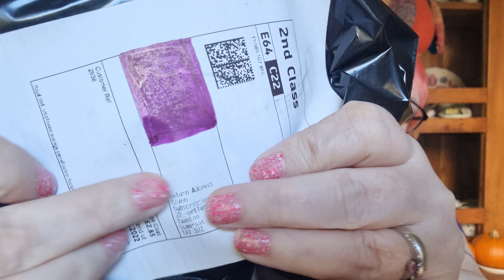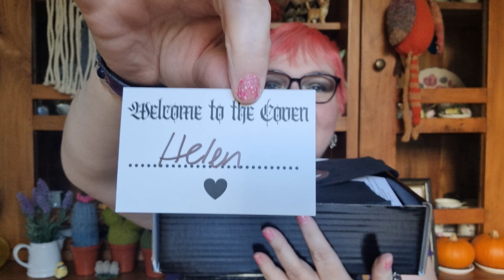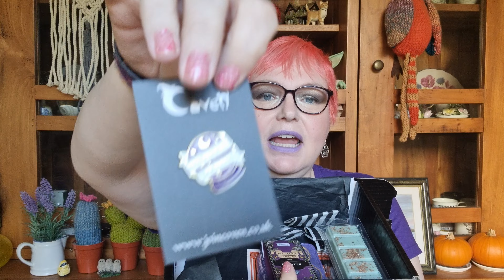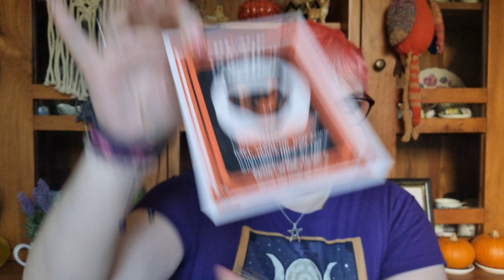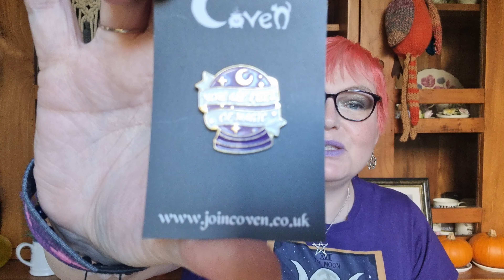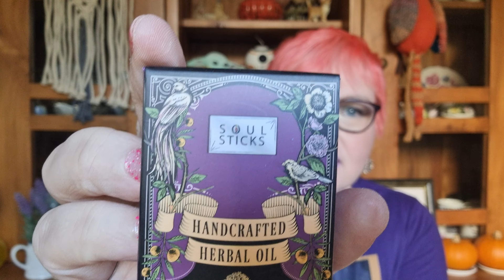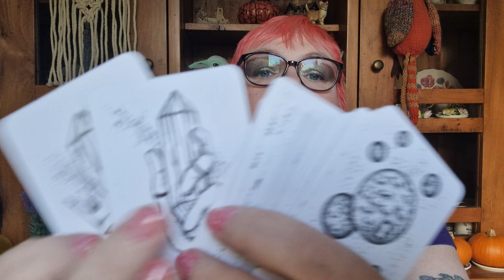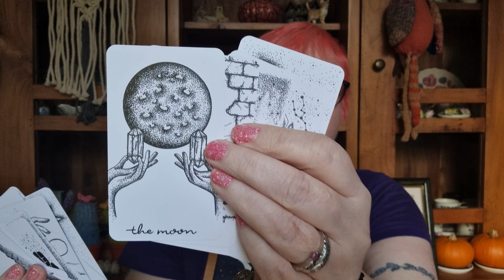UNBOXING - Coven Monthly Subscription Box for November 2022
In todays video, I share with you Covens Monthly Subscription box for November 2022
This is my second box from Coven, and I absolutely loved it !

The link for Coven is below

In the meantime, please stay safe, and I hope you have a Magickal Day 🌛🌕🌜